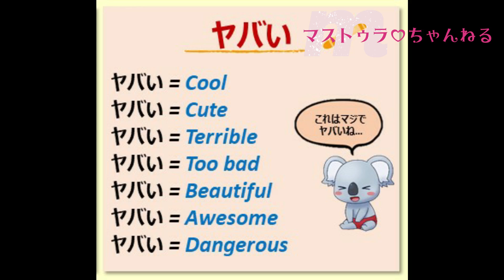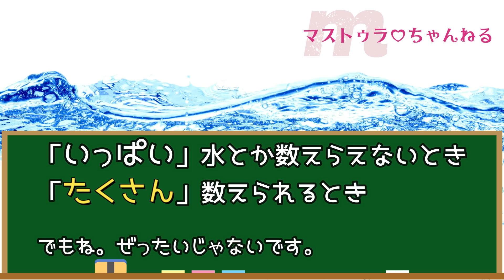【海外の反応】ヤバイの意味を教えます！９割が知らない本当の意味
【　関連動画　】
★　‹海外の反応›日本アニメ大好き感動！スペイン人・アルゼンチン人に皇居前インタビュー

【　こちらの関連動画もオススメ！　】
★　海外の反応★マレーシア大使！天皇陛下への思い日本との友情関係はかけがえのないもの
★　【新選組①】池田屋事件！東京23区の新選組ゆかりの地いってみた・前編】
★　【新選組➁】戊辰戦争・甲州勝沼の戦いで敗れる・・近藤勇の最後と生き残った永倉新八
★　【海外の反応】アメリカ人からの手紙「美しさに、ただ、ただ震えた」日本大好き８

OUKA Co., Ltd.